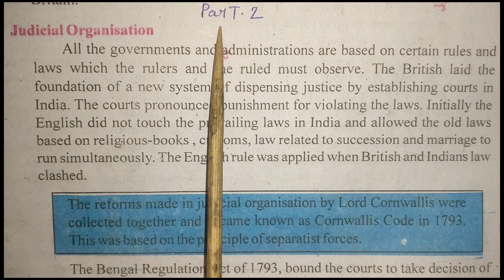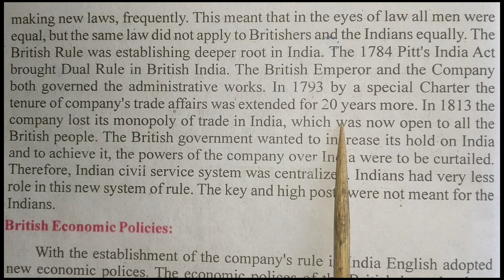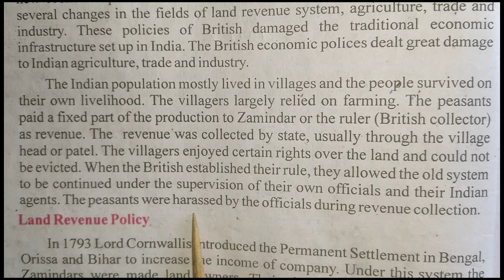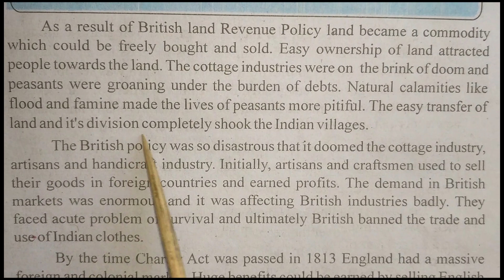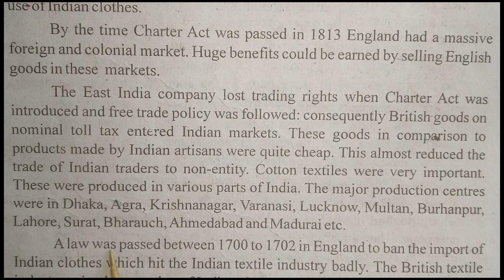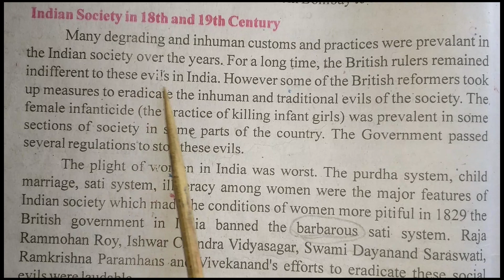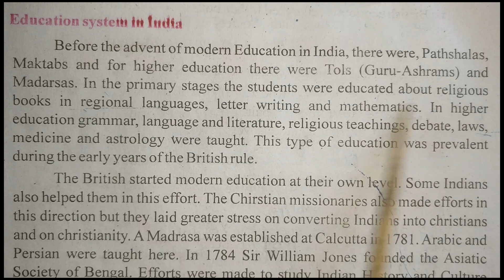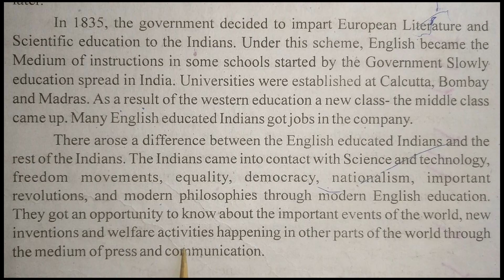140Digital Lecture| Class-08| Social Studies lesson-2 - "Administrative structure......." (Part 2)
It covers a topic of Subject Social Studies (History)- "Administrative structure, policies and impact of British rule" (Part 2)